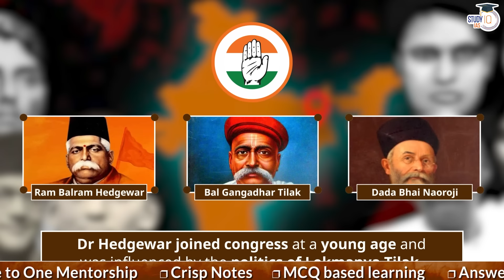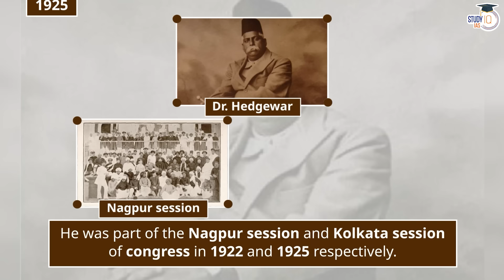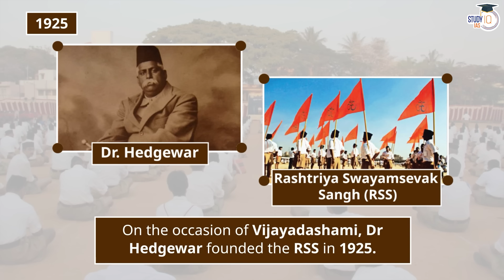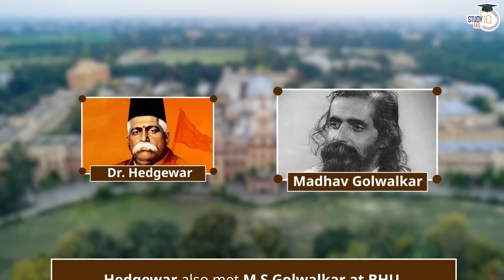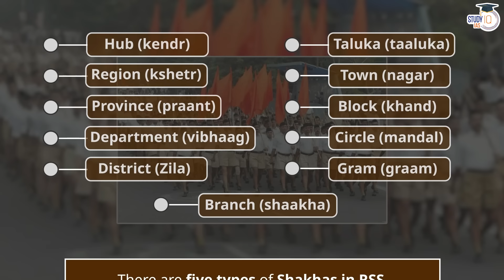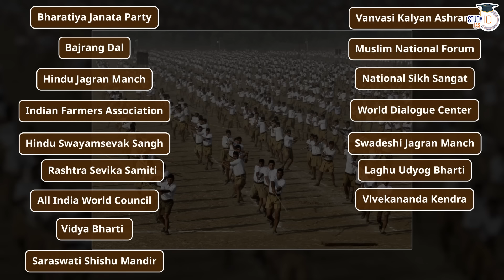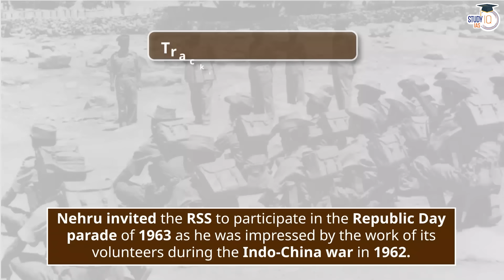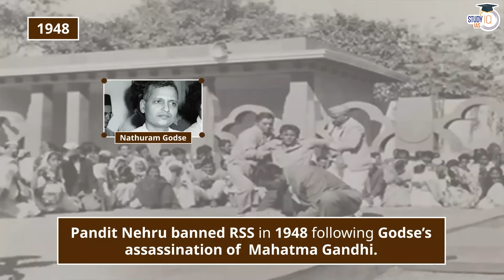Complete history of Rashtriya Swayamsevak Sangh | RSS and Politics: Decoded by Aadesh Singh | UPSC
Admissions closing  on 10th February 2023| Batch Timing 6 PM